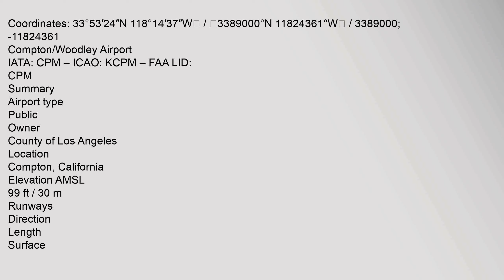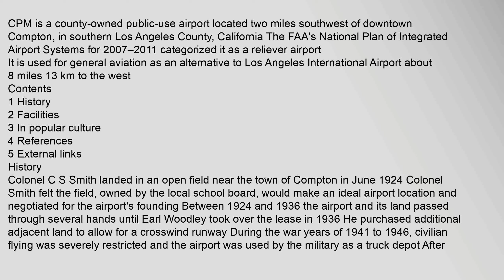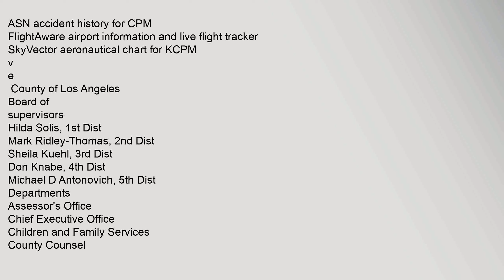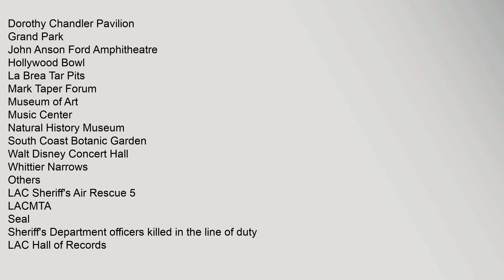Compton/Woodley Airport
Coordinates:,33°53′24N,118°14′37W,/,3389000°N,11824361°W,/,3389000;,-11824361
IATA:,CPM,–,ICAO:,KCPM,–,FAA,LID:,CPM
Summary
Airport,type
Public
Owner
County,of,Los,Angeles
Location
Compton,,California
ElevationAMSL
99ft,/,30m
Runways
Direction
Length
Surface
ft
m
7L/25R
3,322
1,013
Asphalt
7R/25L
3,322
1,013
Asphalt
Statistics,2007
Aircraft,operations
66,000
Based,aircraft
175
Source:,Federal,Aviation,Administration1
Contents
1,History
2,Facilities
3,In,popular,culture
4,References
5,External,links
History